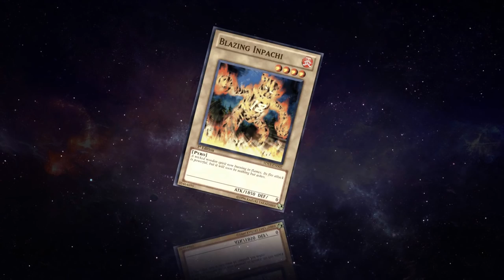How to Farm Espa Roba Lvl 40 | THREE Different Decks [Yu-Gi-Oh! Duel Links]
(NO LONGER GUNSBLAZINGLOL)